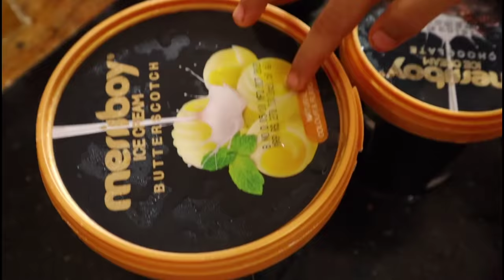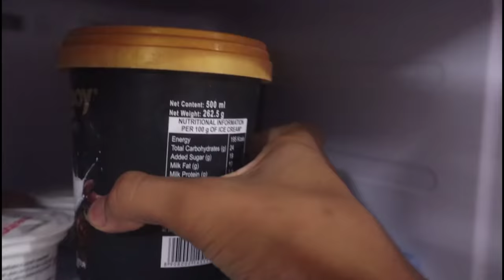I only ate ICE CREAM for 24 Hours Challenge 🍨 **Bad idea** 🤢